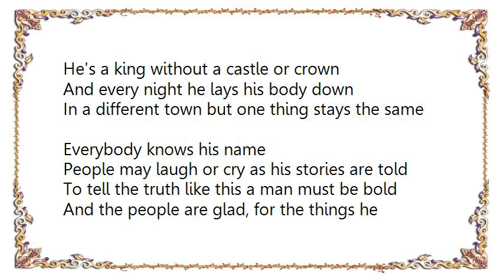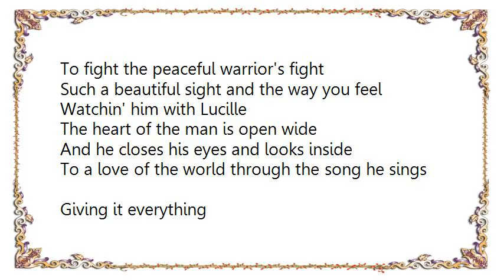Keb' Mo' - Riley B. King Lyrics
[Lyrics Keb' Mo' - Riley B. King]
He's a king without a castle or crown
And every night he lays his body down
In a different town but one thing stays the same
Everybody knows his name

People may laugh or cry as his stories are told
To tell the truth like this a man must be bold
And the people are glad, for the things he shares
Everybody knows he cares

By the light of the moon comes a flood of emotion
Riley B. King, be the king of the ocean
He's royal blue like the deep blue sea
Riley B. King

Out of the darkness and into the light
To fight the peaceful warrior's fight
Such a beautiful sight and the way you feel
Watchin' him with Lucille

The heart of the man is open wide
And he closes his eyes and looks inside
To a love of the world through the song he sings
Giving it everything

Riley B. King

Riley B. King

Riley B. King